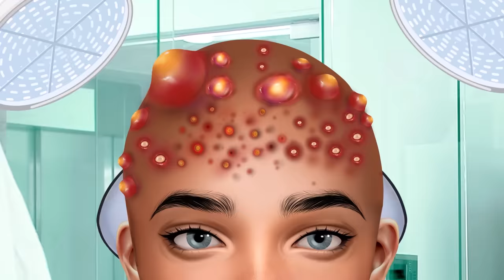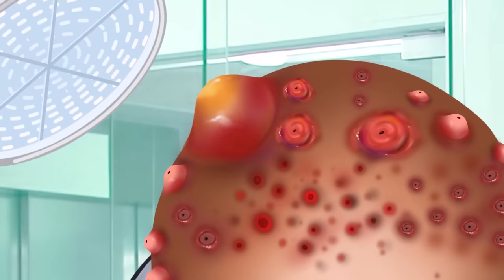ASMR Head Acne Removal and Pimples Popping | Itchy Scalp Treatment ASMR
ASMR 머리 여드름 제거 및 여드름 터지기 | 가려운 두피 치료 ASMR

When it rains 🌧⛈ if you let your hair soak in water 💧, your scalp will easily get fungal infections and pimples, making you itchy and uncomfortable. The video is a hair treatment case of a black girl with long thick braided hair getting wet and many big acne and pimples 💇‍♀️

If you like this video, please click a thumb up and comment the next topic you want me to make. Thanks and Love you 😽💋

Do not reup!
All content, video animation belong to TaTa ASMR